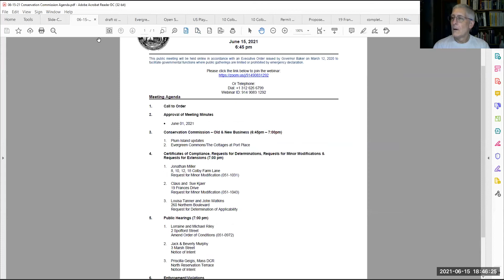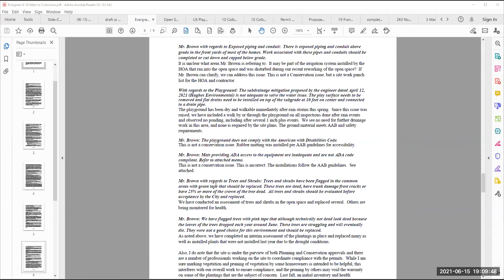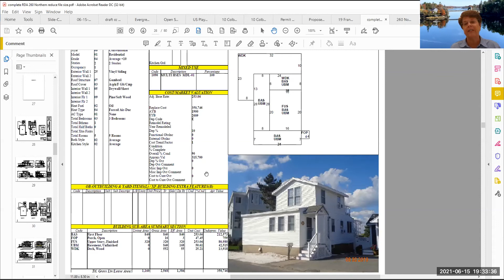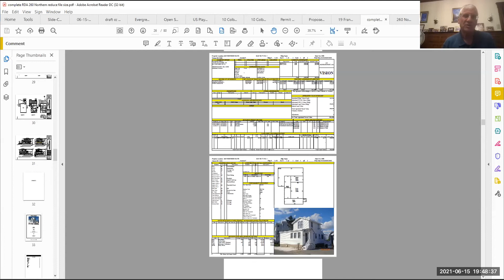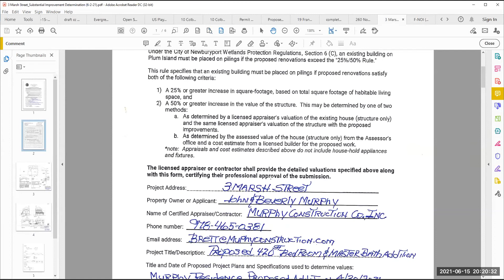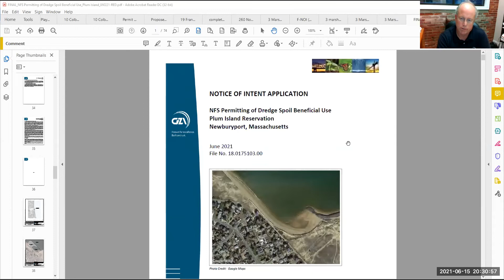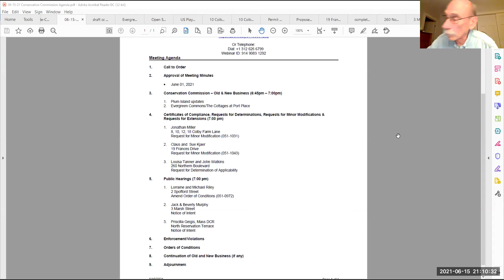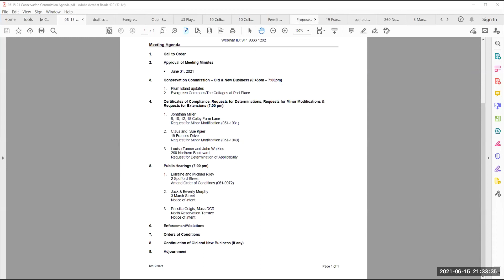Newburyport Conservation Commission June 15, 2021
The remote meeting of the Newburyport Conservation Commission held on June 15, 2020.